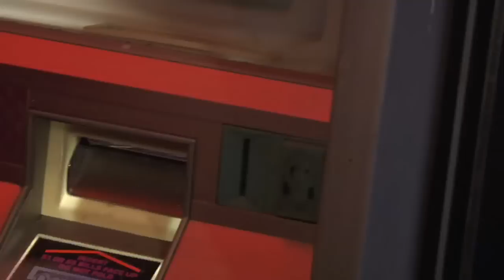Barry Ryan and Gary Setzer's Rockabilly Express- "OFFICIAL VIDEO" -Hot Train To Hell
The Official Video of Hot Train To Hell by  Barry Ryan's Rockabilly Express.  CD on Raucous Records .Filmed on Long Island, NY by Sharp Shooters Video, Vincent Lanza/Don Glenn